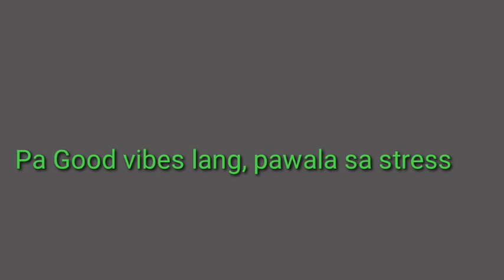Editing Man O hindi Maganda Talaga si maymay Entrata Agree Ba kayo comment below 👇